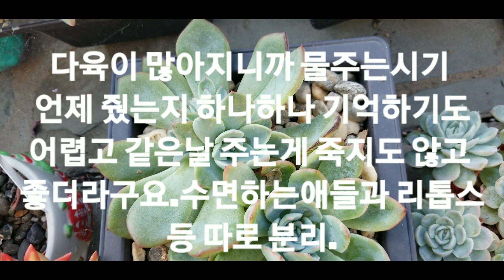켈리포니아는 아직 고온인날이 많은데 차광막 걷기전에 다육들 서서히 햇빛을 더 보여줘야 화상에 안전.초록한 우리집다육들 건강해서 예쁘네요.🎁🔔👍❤